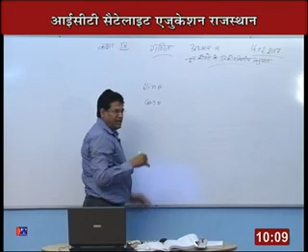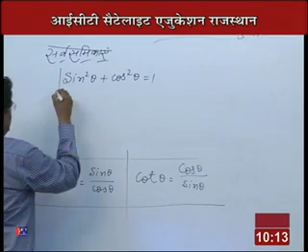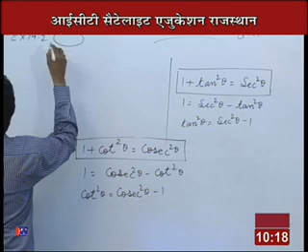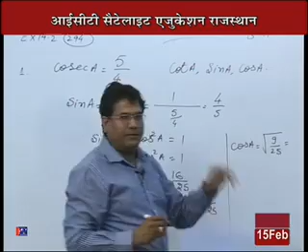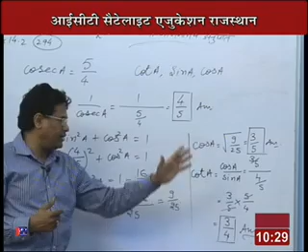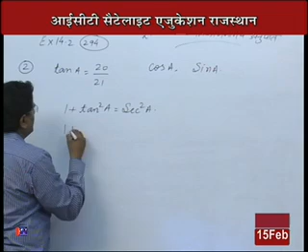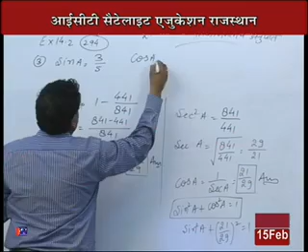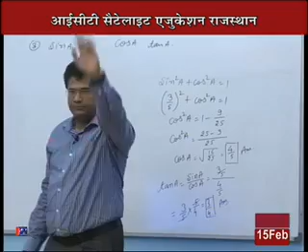Rajasthan ICT Satellite Education MATHS Class-9th Trigonometric-4 2016-17 Lecture-45